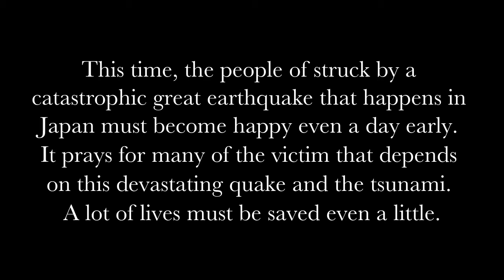Tre°sb Friends Takuya Wakiyama !!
九州のスケートボード ムービーiPhone４による撮影＆編集、第30弾！！

遂にiPhone４だけで撮影、編集の動画も３０回を迎えました！！

スポットは福岡の西に位置する糸島市の前原公民館！！
ここは雨の日でもOKなスポット！！
公民館から公認されているスポットです！！路面最高！！

ライダーは九州のマニュアルマスター、ワッキー！！
彼のトリックのバリエーションの多さには驚かされました！！
引き出し多いですね〜！！

彼は現在、東京を拠点に活動していて今回、東日本大震災の為に少しの間、福岡に帰ってきてる合間に撮影しました。

彼が着ているFESNのチャリティーTシャツ「SKATERS MUST BE UNITED」。
いい事です！！団結して少しでも助け合ったり協力しあうべき。
この動画のラストにも、何も出来ない私から被災地・被災者への激励のメッセージを添えさせていただいてます。

一睡もせずに８時間もの撮影に付き合ってくれたワッキー。

ワッキー、ありがとう！！

脇山 拓也(ワキヤマタクヤ)
25歳 2011.3月付
レギュラースタンス
スケート歴:10年

autobahn(flow)
SUPRA(flow)
13mind
ムラサキスポーツ博多